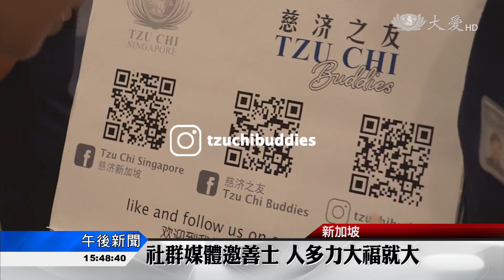慈濟大家庭添丁 隊伍浩蕩愛綿延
新加坡慈濟24周年慶，超過770位志工，齊聚靜思堂，啟動「百萬好心人」運動，除了結合社群媒體和網站，志工也將走入社區募集愛心。

新加坡慈濟24週年慶超過770位慈濟志工都回到心靈的家！看到志工隊伍逐年增加，參與志工行列超過20年的林雅芝心有感觸。

慈濟志工 林雅芝:「也不容易，我們在這邊20幾年，很感動，因為以前的人很少，今天是看到樓上樓下都很多人，又有很多新發意的菩薩。」

馬來西亞麻坡慈濟志工也來到靜思堂，分享募心募款的方法和心得，為新加坡志工更增動力，在島上募集百萬好心人。

慈濟志工 羅三民:「借鏡他們的經驗，他們做得到我們也應該做得到。」

麻坡慈濟志工 劉懿芸:「跟大家一起勉勵一起學習，我們還是一直在(推廣)竹筒，有時候也是會被拒絕，我們就共同的一起來學習，只要大家一念心就去做，一定可以成功。」

配合百萬好心人計畫，周年慶這天啟動「元元不斷，募愛挑戰」，結合社交媒體，手指一點即可響應。

慈濟志工 戴明翰:「這樣的一種形式在傳播善的信息這種清流的時候，我覺得很適合現代的年輕人，然後年輕人現在很多時間是花在這樣一種手機裡面，和電腦裡面，我覺得既然他喜歡低頭，那我們就讓他們低頭看正能量的信息。」

在新加坡，慈濟人已走過24年，善的腳步不停。

李嘉儀 蔡贊澤 新加坡報導